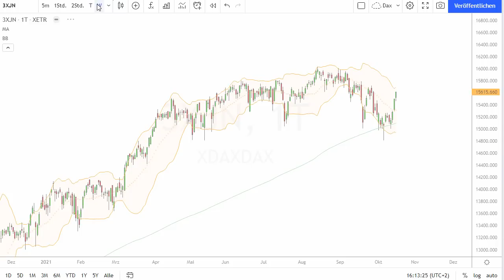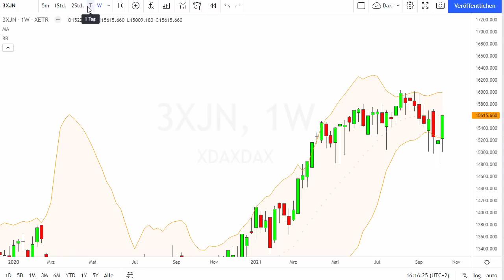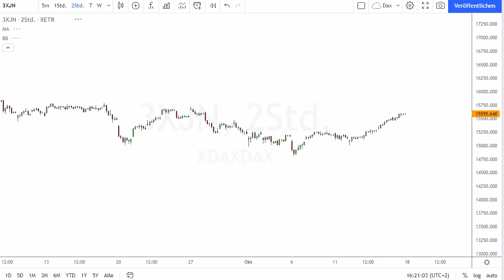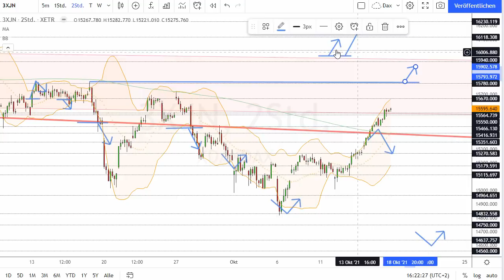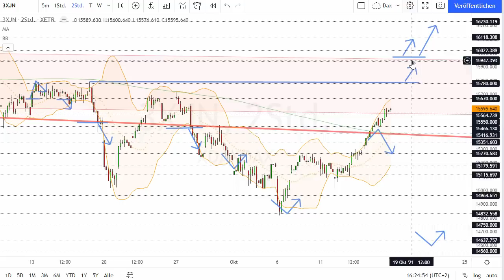Dax Analyse 18.10.2021